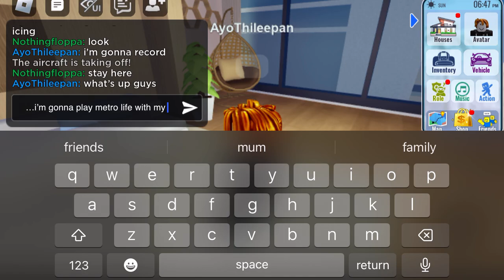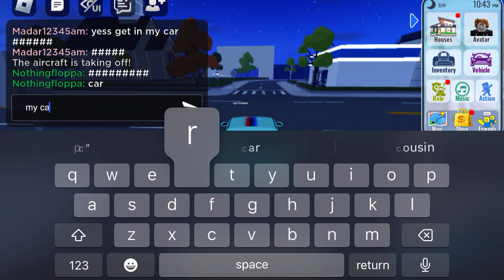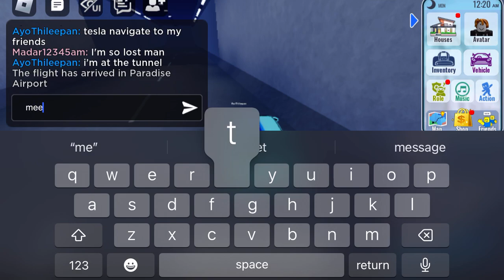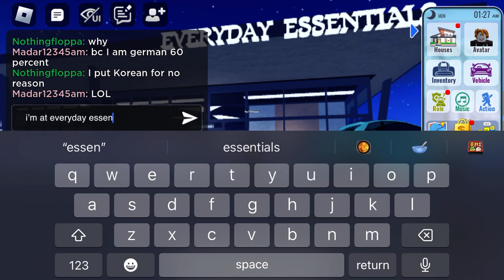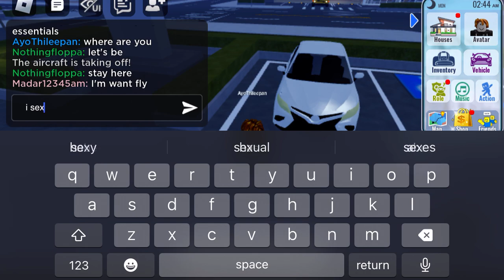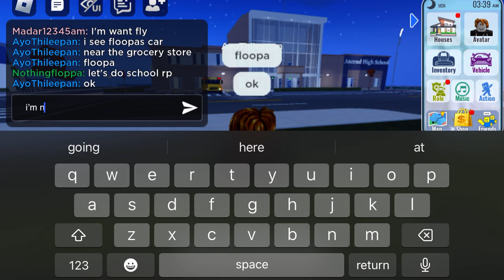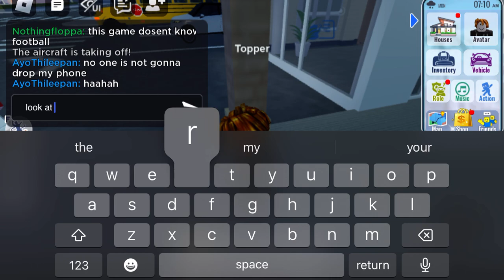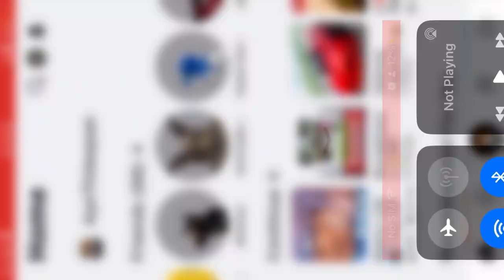Playing metro life with my friends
or search ThileepanShorts on roblox